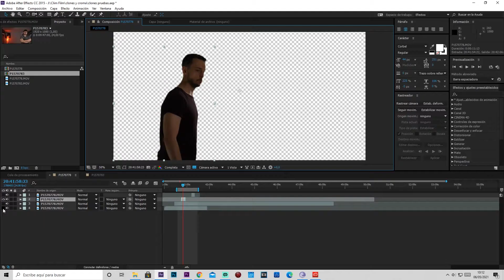👉 Cómo EXPORTAR un vídeo SIN FONDO en AFTER EFFECTS | Exportar en TRANSPARENTE | TRANSPARENCIA 2024